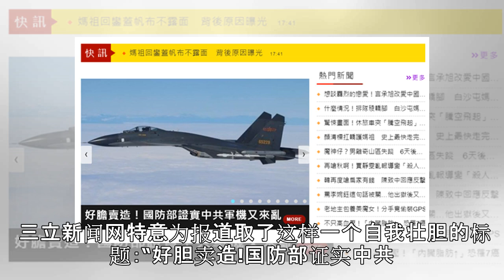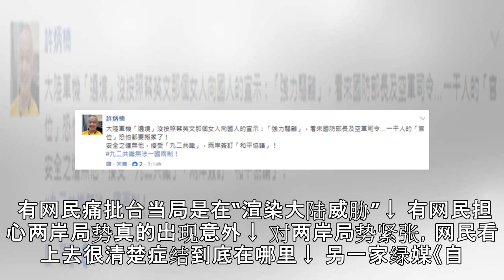还没习惯解放军机群又来？绿媒尬嗨“硬起来”，结局很尴尬……